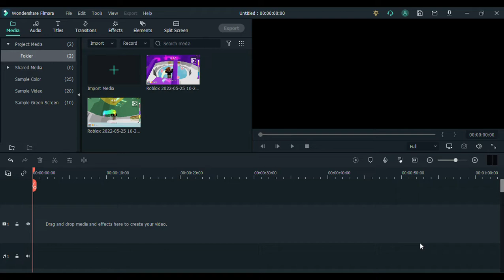Rusty Player Plays A Tower Game | Roblox Tower Of Misery